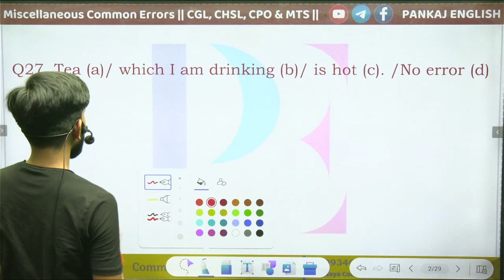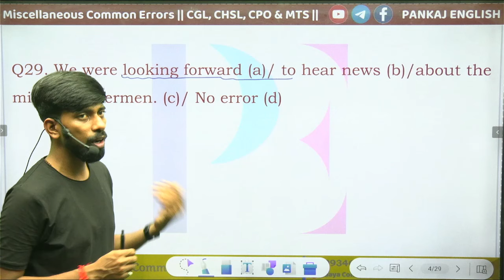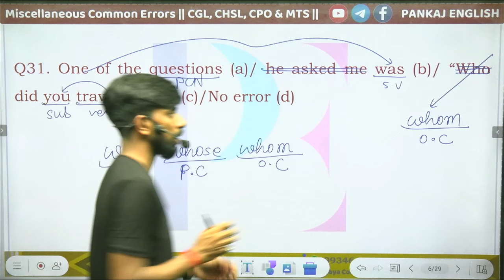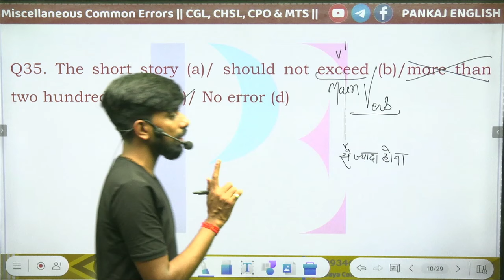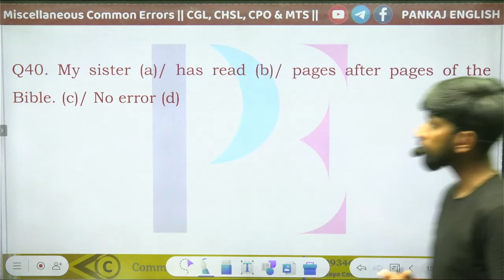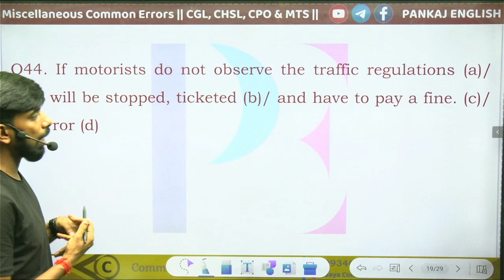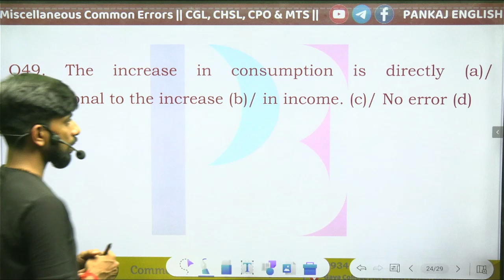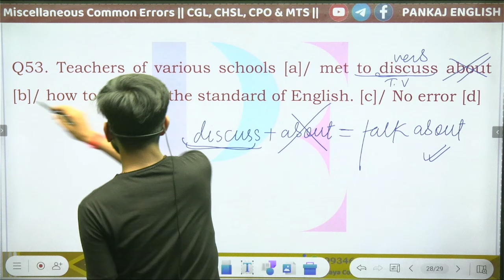Miscellaneous Common Errors|| Day-02|| CGL CPO CHSL MTS || Pankaj Sir